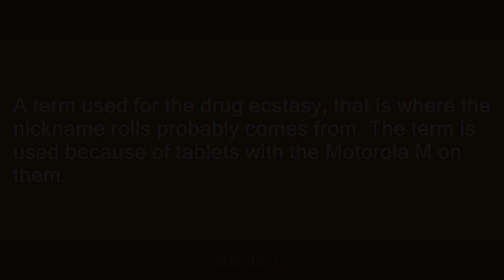motorola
Slang flashcards: